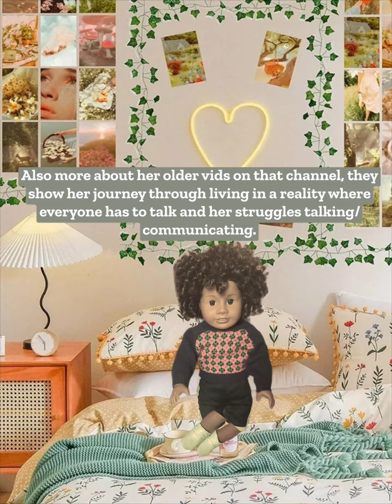I’m uploading dis on both channels